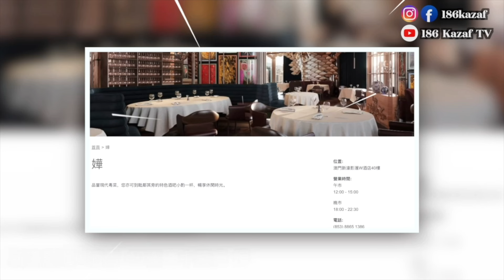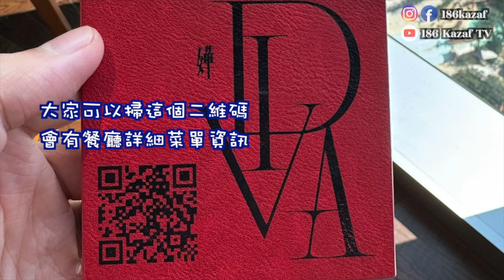【澳門美食】🇲🇴澳門吃喝玩樂系列EP79 | 新濠影滙W酒店中菜廳 嬅 午餐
Hello大家好，我係186Kazaf
澳門新濠影滙W酒店已於2023年9月正式開幕啦🤩為咗認真對待今次嘅開幕，我今次就去試吓佢嘅中菜廳(嬅)就我今次嘅體驗，我覺得無論環境上食物上服務上都可以的，影片內會有我今次嘅體驗，同埋餐廳嘅資訊，唔講咁多啦，大家快啲睇片啦🤗

🤟🏻我仲有其他片㗎，歡迎觀看☺️

⚜️我係八十後🕺🏼雙子仔👱🏻‍♂️
我嘅Vlog主要內容係分享👉🏻美食😋品酒🥃🍷🥂酒店🏨旅行🛫 生活日常事☺️日常體驗🤔購物開箱🤩故事內容影片👨🏼‍💻等…
我嘅分享都係按照當天所遇到嘅事情🤔
並不代表次次遇到都一樣🤨
大家都可以分享香港,澳門或其他地方嘅餐廳,酒店✨PM俾我或者下邊留言俾我,等我去試吓😋互相交流😍

追蹤我嘅Instagram ⚜️186kazaf⚜️會同你哋分享👱🏻‍♂️我嘅生活日常事，出片內容等🎞

追蹤及讚好我嘅Facebook專頁🌟186Kazaf🌟會同你哋分享👱🏻‍♂️我嘅生活日常事，出片內容等🎞

👱🏻‍♂️我嘅郵件信箱📪
🇭🇰🇲🇴186KAZAF📸📹👨🏼‍💻
( 影片創作者 YouTuber )
( Instagram網誌 186kazaf )
( Facebook網誌 186Kazaf )

⚠️影片內容或可能含有廣告成份